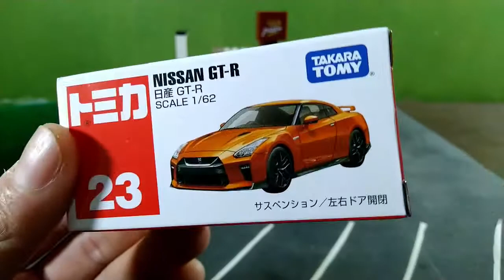#86 Nissan GT R35 Tomica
Tomica No 23 Nissan GT R dengan fitur buka pintu, detail bagus